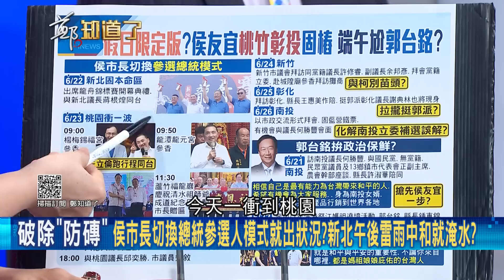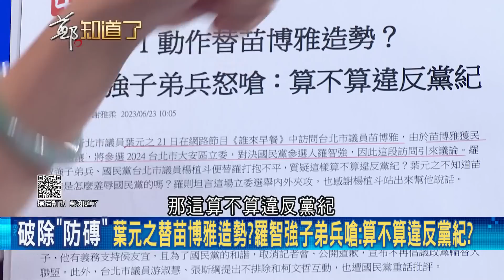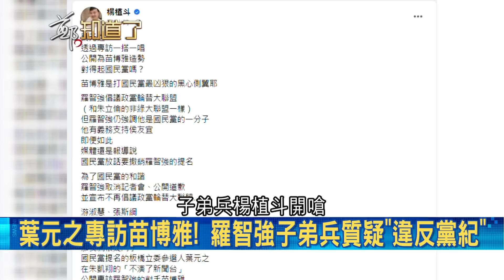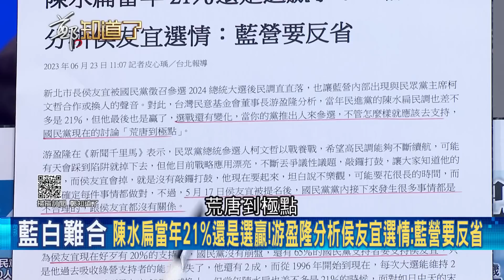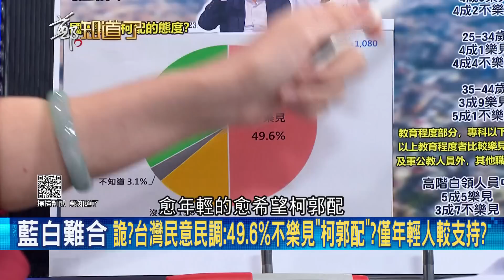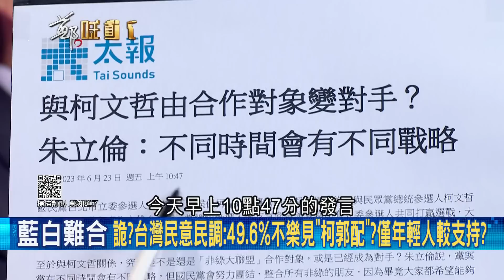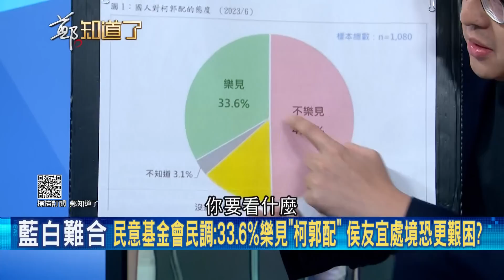柱柱姐示警勿換侯! 國民黨逼小雞與侯合掛看板 朱立倫憂拖累立委選情親自搶救老三? 陳玉珍拋防磚條款徐巧芯也附和 總教練:別長他人志氣｜呂惠敏主持｜【鄭知道了 PART1】20230623｜三立新聞台